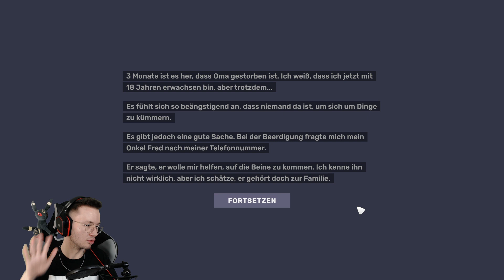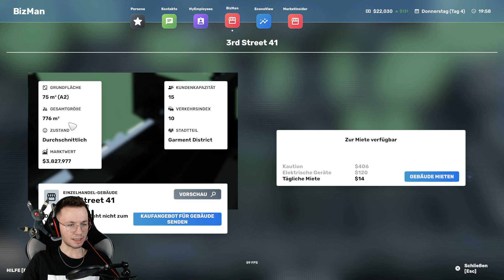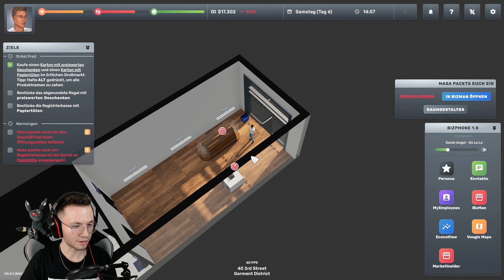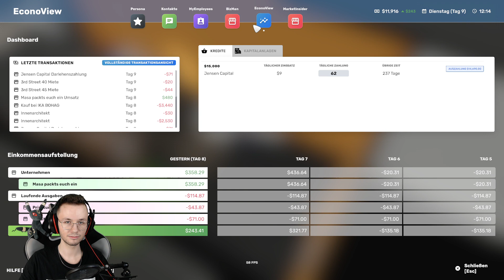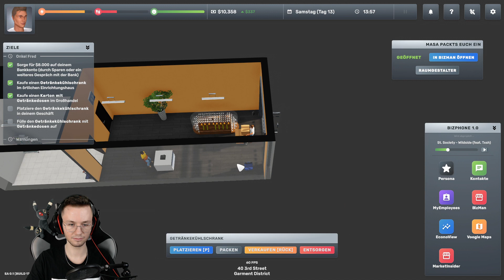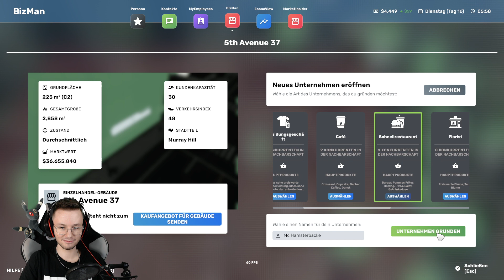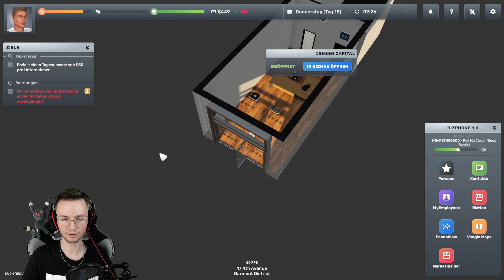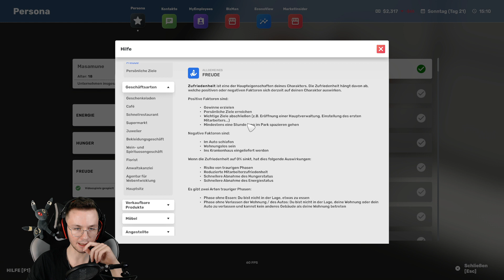BIG AMBITIONS - Vom Hamster zum Millionär in 2 Wochen! | #001